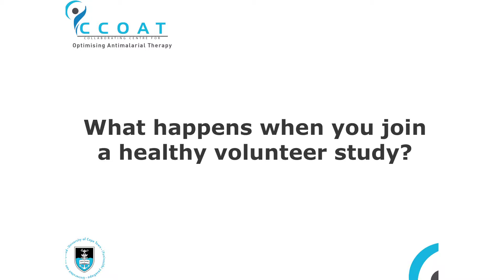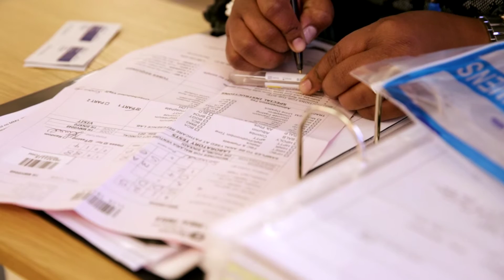What happens when you join a healthy volunteer study?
Why participate in a clinical trial